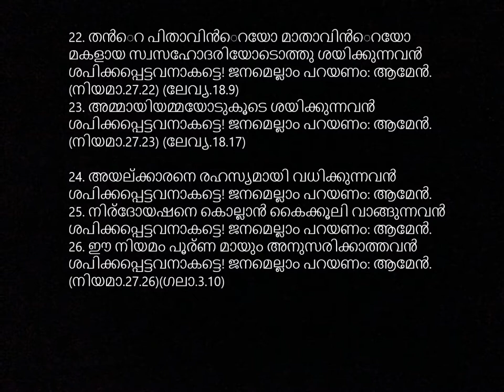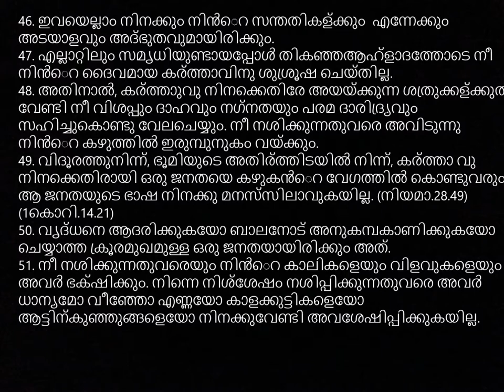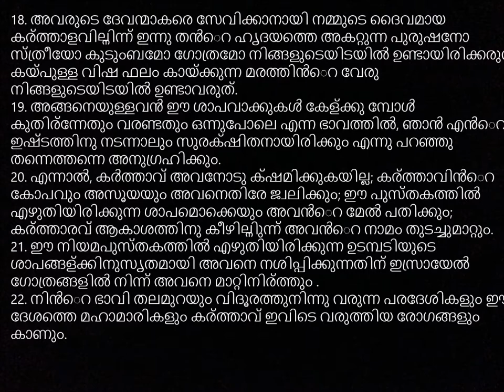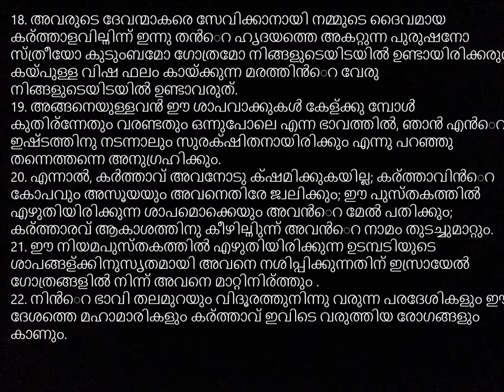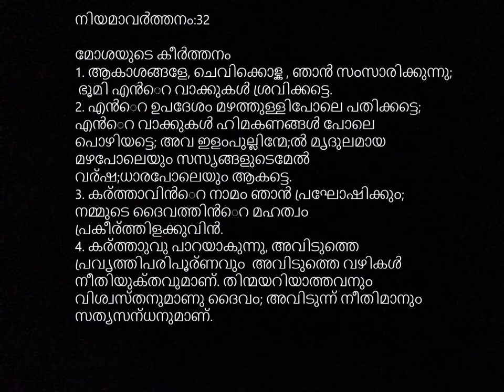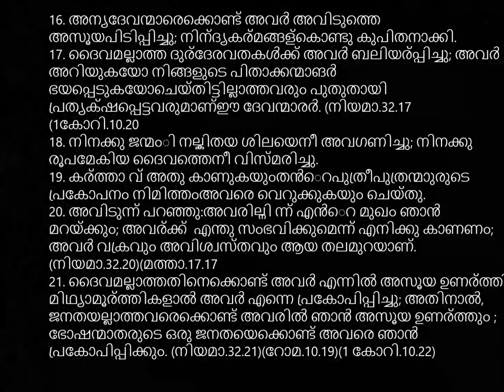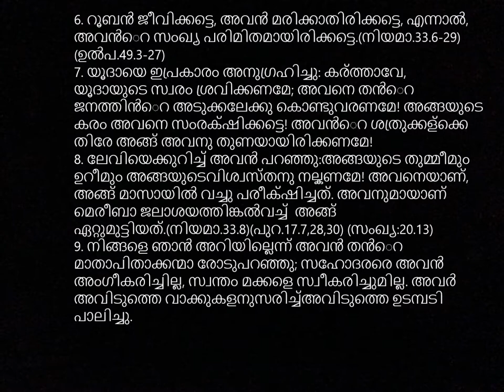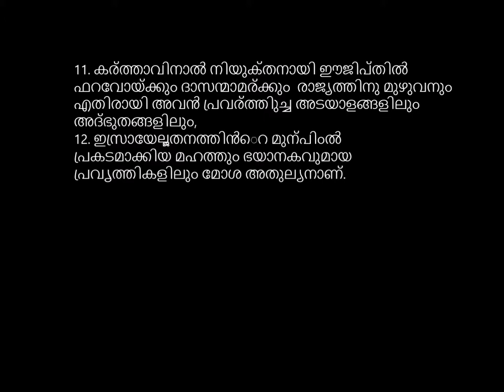Logos quiz - 2020 Syllabus-Niyamavarthanam .അഖണ്ഡ ബൈബിൾപാരായണം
Reading the Gospel
logos quiz 2020